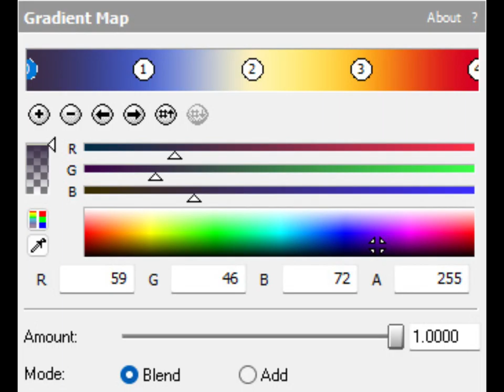How to make Troy Henschke Major Gradient Map on VEGAS Pro